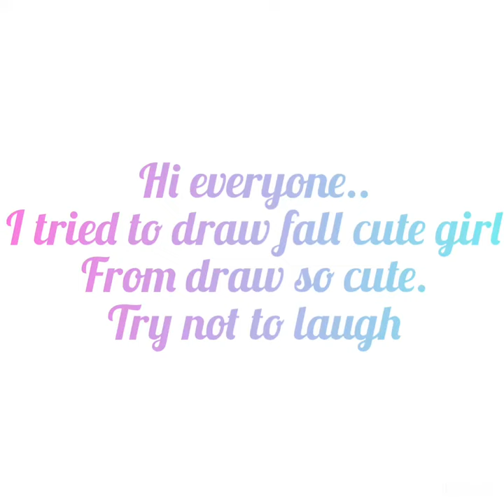I tired to draw fall cute girl from draw so cute|try not to 😂 laugh